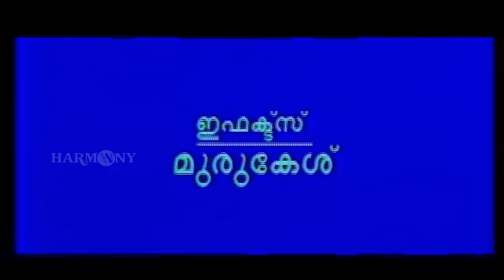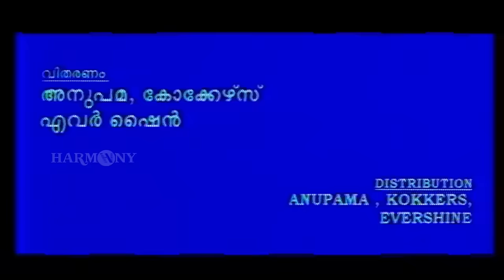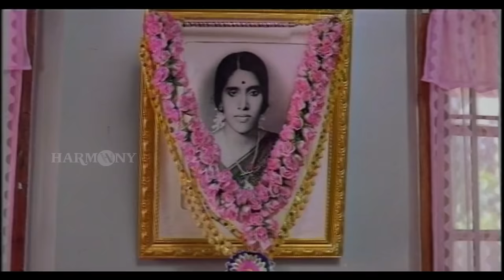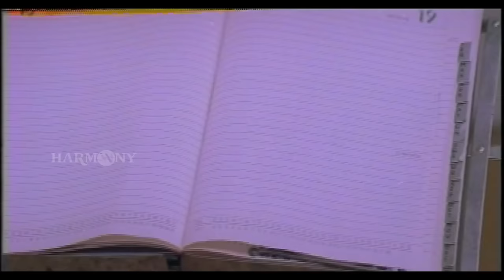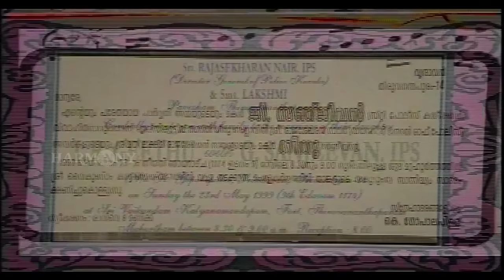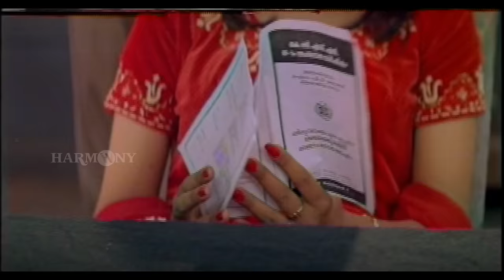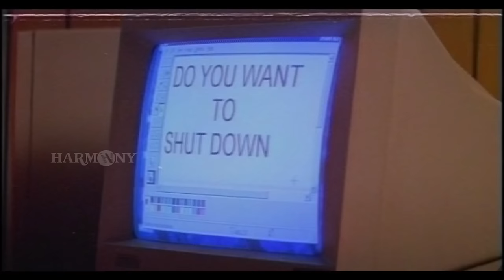Njangal Santhushtaranu | Malayalam Full HD Movie | Jayaram | Abhirami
Njangal Santhushtaranu is a 1999 Malayalam film, Directed and written by Rajasenan and produced by Thomas Korah, Prem Prakash,.Music by Ouseppachan. Starring Jayaram, Abhirami, Jagathy Sreekumar, narendra prasad, Oduvil unnikrishnan, Janardhanan, N. F. Varghese, Bindu Panicker, Cochin Haneefa, Seena Antony,  Kaviyoor Ponnamma,  Bobby Kottarakkara and Kochupreman.The movie was released on  15th November 1999.

Director:  Rajasenan
Producer: Kochumon
Starring: Jayaram, Abhirami, Jagathy Sreekumar, Narendra Prasad
Banner: Anupama Cinema
Story: Rajasenan
Screenplay: Rajan Kizhakkanela

|| ANTI-PIRACY WARNING ||